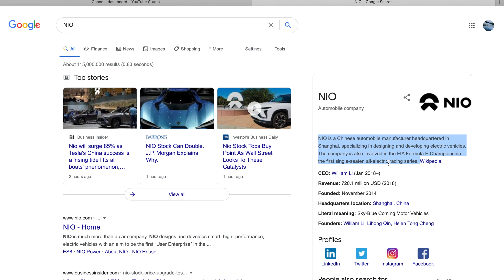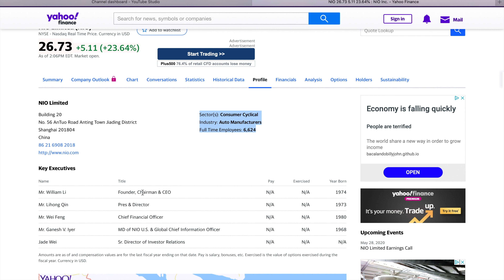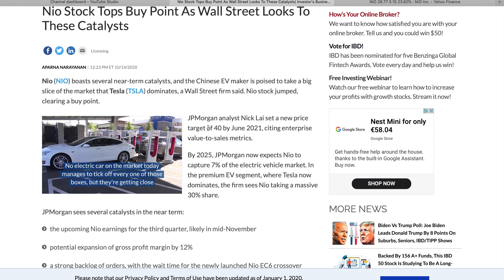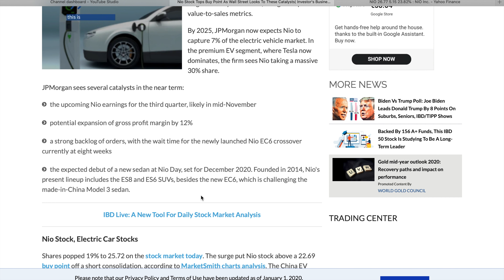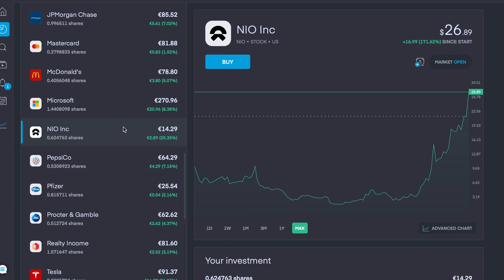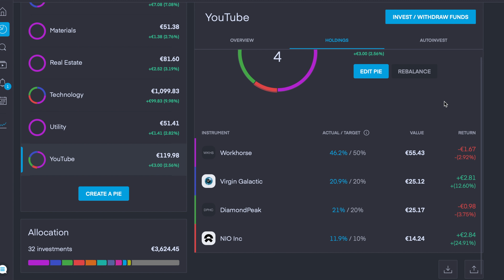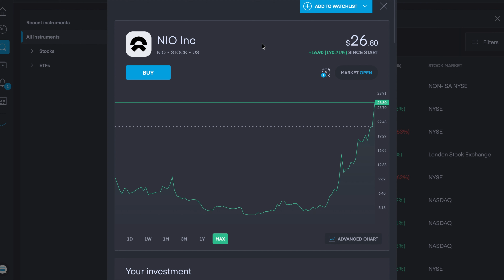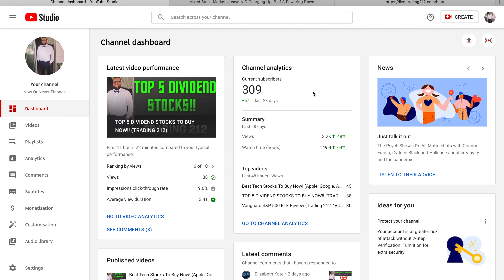HUGE NIO STOCK NEWS!! TIME TO BUY??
In today's video we discuss the huge news that has come about for the Company NIO Stock! There has been a lot of exciting catalysts that have come about for this company over the past few weeks and JP Morgan Analysts have increased their prediction of the share price to hit $40!! This has seen the stock rocket up 25% today!!

We discuss who the company are what they do, their share price, sector, top shareholders, we look into the catalysts, my current position in the company and my plans going forward!!

We also look through my own Trading 212 portfolio to see which dividend stocks I am invested in. Currently the portfolio is worth over 3,700 Euro spread across 13 pies which are as follows:

-Communication Services
-Consumer Discretionary
-Consumer Staples
-Energy
-ETF
-Financial
-Healthcare
-Industrials
-Materials
-Real Estate
-Technology
-Utility

In terms of my own portfolios we are currently just over 3.7% towards our goal of 100,000 Euro invested in the market. The portfolio is a good mix of solid dividend stocks as well as some brilliant growth companies with the main S&P 500 ETF to give it the finishing touch!

S&P 500 ETF, MacBook Pro, Canon Camera, Google Sheets, Stock Portfolio Tracker